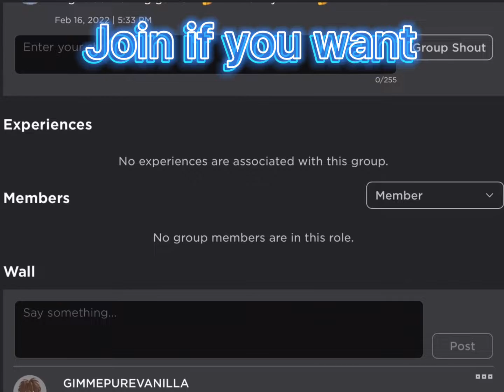New Group!!! Join If You Want!